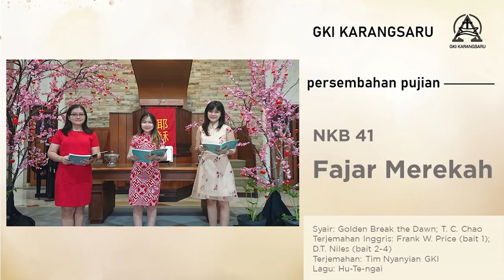NKB 41 | Fajar Merekah | Golden Break the Dawn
Syair: Golden Break the Dawn; T. C. Chao
Terjemahan Inggris: Frank W. Price (bait 1); D.T. Niles (bait 2-4)
Terjemahan: Tim Nyanyian GKI